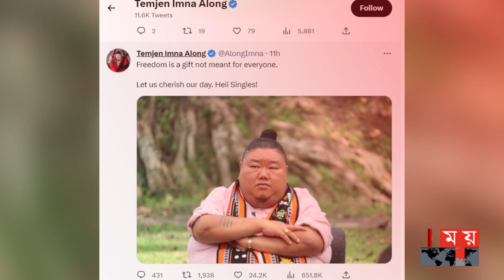ভ্যালেন্টাইনস ডে সিঙ্গেলদের ‘স্বাধীনতা দিবস’: ভারতীয় মন্ত্রী | Valentine's Day | Temjen Imna Along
Somoy TV: t.ly/Se1z
Somoy TV Bulletin: t.ly/iqIq
Somoy Entertainment: t.ly/3dWC
Somoy Sports: t.ly/iASp
SOMOY TV ISLAMIC: t.ly/zU6a

Somoynews.tv: t.ly/Y7ab
খেলার সময়: t.ly/xJ5H
সময়ের গল্প: t.ly/EW3M
এ সময়ের বাণিজ্য : t.ly/m3ir

Groups:
Somoy TV (Official)✅: t.ly/ajiO
Somoy Entertainment✅: t.ly/8CLh
Somoy Business✅: t.ly/4xaJ